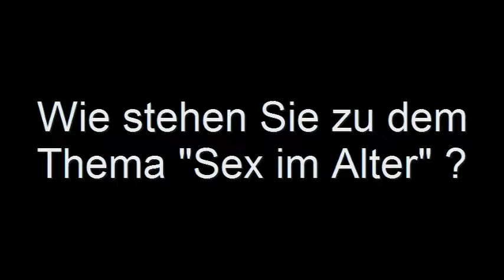Wie stehen Sie zu dem Thema: "Sex im Alter" ?